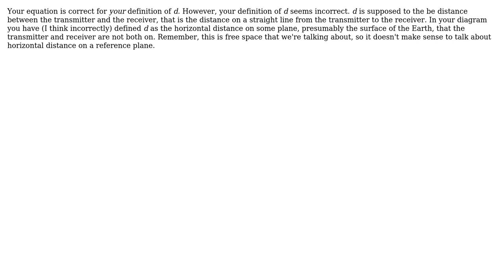Engineering: How does free space path loss change with receiver's antenna's height?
With thanks & praise to God, and with thanks to the many people who have made this project possible! You are responsible for your own actions.